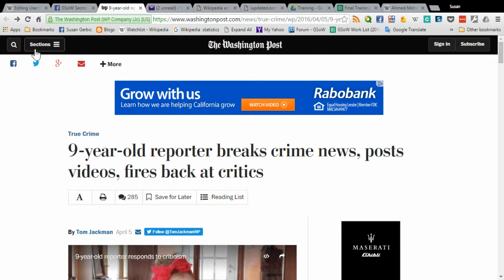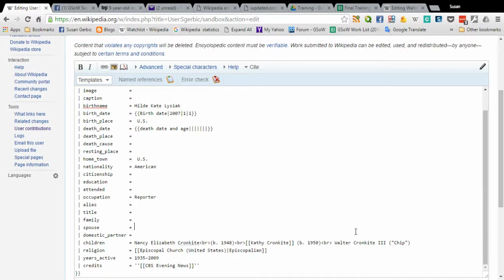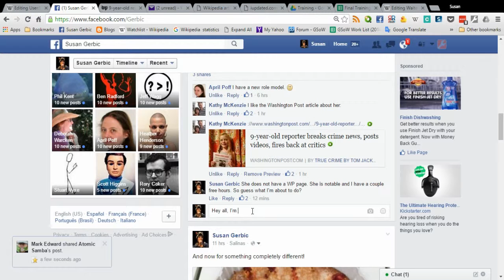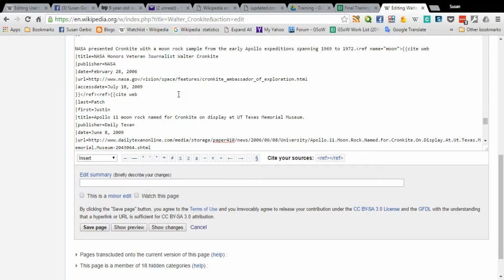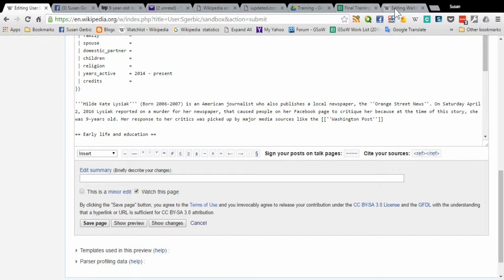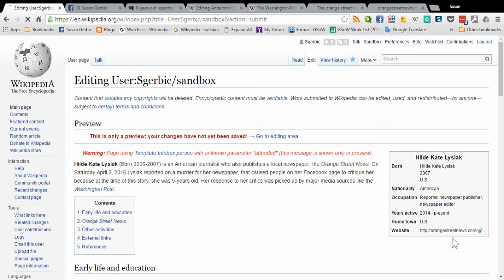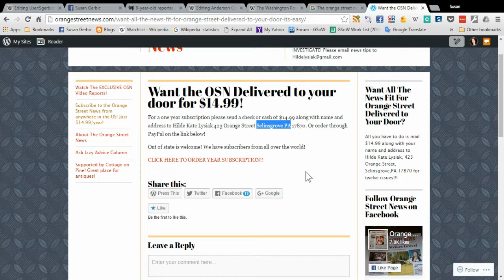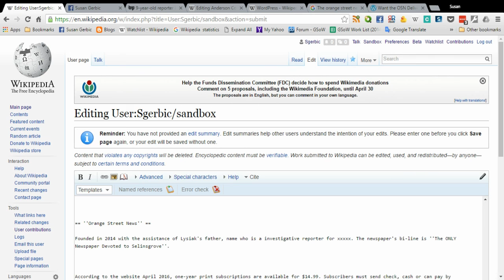Hilde Lysiak Wikipedia page created - part 1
This is the beginning of the Hilde Lysiak Wikipedia page I created April 6, 2016. There are 3 parts in this series.